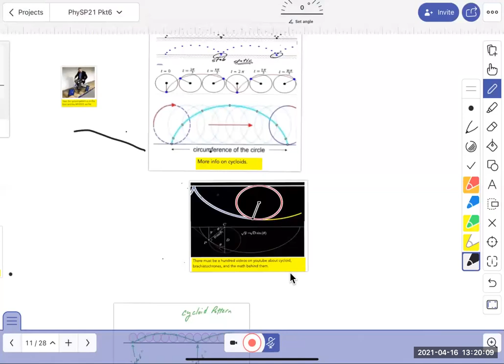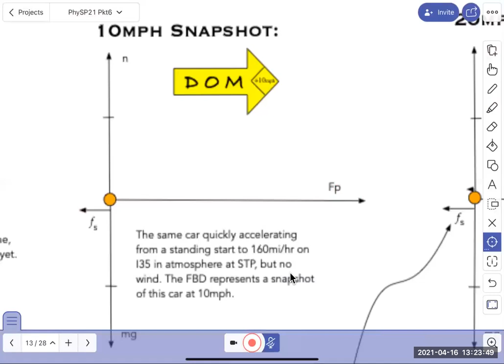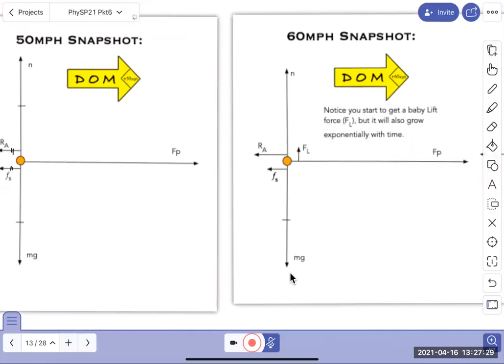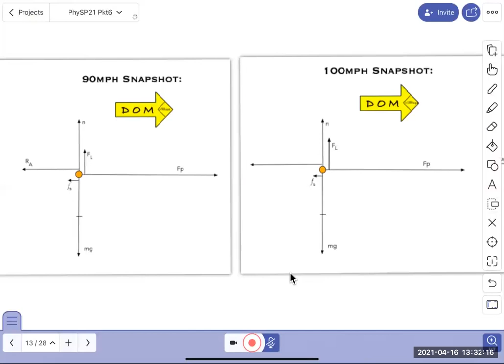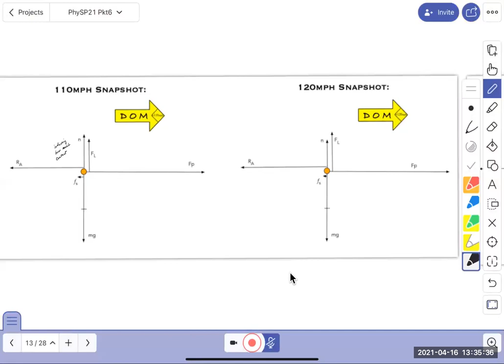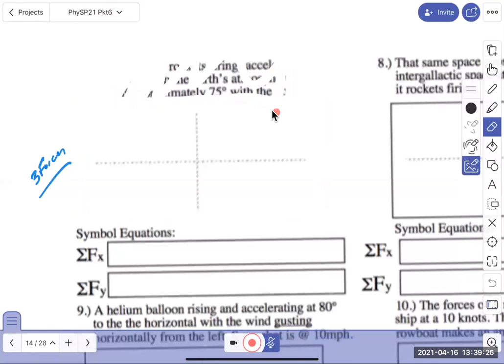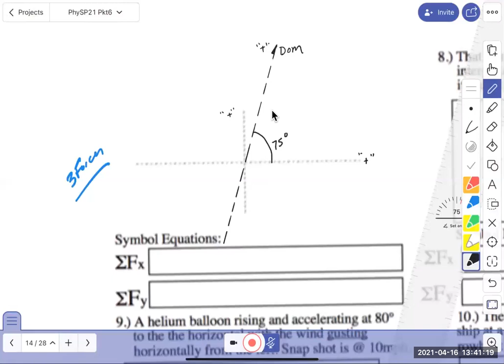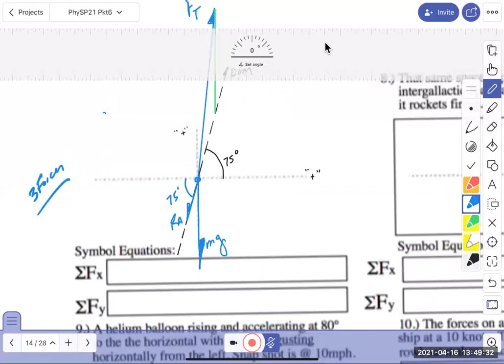PhySP21--Pkt 6--Class#4 -- FBD -- Cars and Rockets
We took a car from 0-140mph and then did the FBD on a rocket.